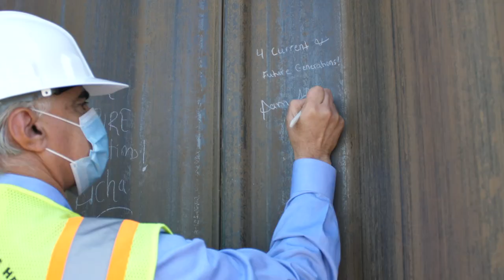Sheet Pile Milestone Celebration/Foster City Levee Improvements Project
The Levee Improvements Project is a big undertaking with a big purpose: protecting Foster City’s people and property from storms and high tides, for years to come.

While this is a massive, complex project, we’re committed to clearly communicating the top areas of interest for our community:

Why: The Levee Improvements Project will protect Foster City and avoid being designated a flood zone (which would require expensive flood insurance for most homeowners).

How: To fund the necessary levee improvements, Foster City voters passed Measure P with nearly 81% support.

What: The improved levee will better protect our city during storms and high tides and from future sea level rise. The project also includes redevelopment and widening of the Levee/Bay Trail, which will provide the community with an enhanced, more inviting recreation destination. All of the shoreline access points to public land will be restored.

When: The overall project timeline is from October 2020 through 2023. Temporary closures of sections of the trail, including an estimated 19-month timeframe when the entire trail will be closed, are required for public safety and to reduce the overall construction period. Below is a graphic showing the anticipated schedule

Once the project is completed, Foster City’s improved levee will protect homes, schools, businesses, and essential City services and infrastructure, for years to come. We appreciate your patience and cooperation as the work is completed!

Safety Tips
With ongoing construction, and an uptick in traffic, safety along Beach Park Boulevard is a top priority. This video is a reminder for drivers, bikers, and pedestrians to follow traffic laws and safety protocols in the area. Watch the Beach Park Boulevard Safety video now.
Do not jog or walk in the bike lane or the road. Please use the sidewalk provided.
Please do not remove the k-rail reflectors. Doing so creates unsafe conditions for the community.
Even when work is not underway in a specific location, it is not safe for the public to be anywhere inside the work zone, and work can move quickly to different areas within the closed portion of the levee and staging areas. DO NOT ENTER any fenced or barricaded areas.
Motorists are urged to exercise additional caution when driving along of Beach Park Boulevard. Enforceable 25 MPH speed-limit signs are up on Beach Park Boulevard
Foster City Police have increased patrolling the area to help keep the construction sites secure.
THE CLOSED, FENCED TRAIL AND STAGING AREAS ARE NOT SAFE FOR THE PUBLIC – TRESPASSING INTO FENCED AREAS IS PROHIBITED AT ALL TIMES.